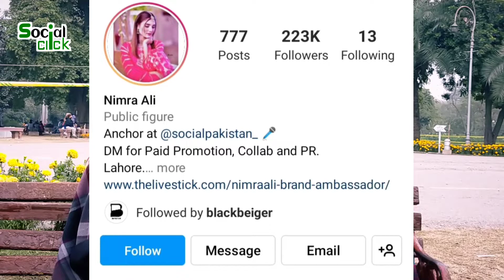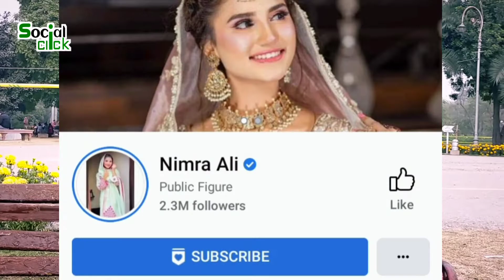Social Media Star Nimra Ali Ne Shadi K Liye Ideal Larky K Baray Me Bta Diya | Social Click.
This video is about a short interview of Nimra Ali. She talks about herself regarding her good and bad habits. Watch her interesting talk and enjoy it.